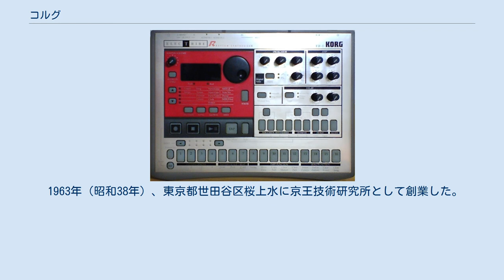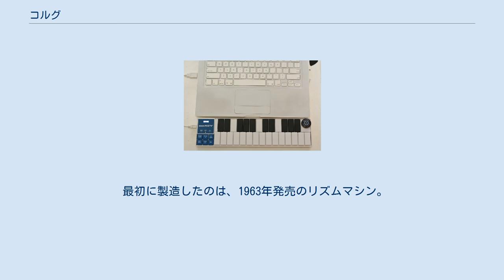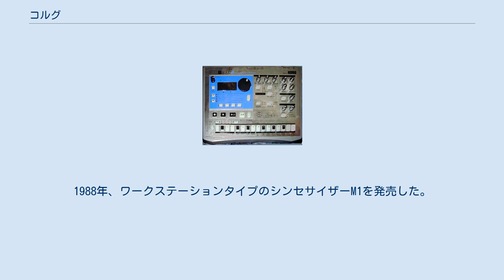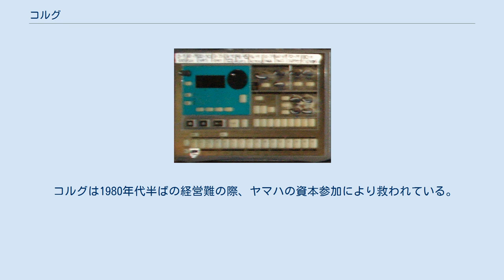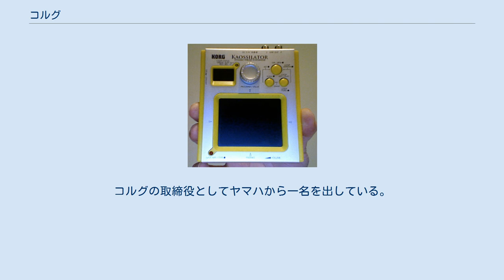コルグ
株式会社コルグ（英文社名KORG INC. ）はシンセサイザーやデジタルピアノなど電子楽器を製造、販売しているメーカー。
本社所在地は東京都稲城市矢野口4015-2（京王よみうりランド駅前）。
アンプメーカーVOXをはじめ、海外の楽器/音響機器メーカー数社（Paul Reed Smith、Warwick、Moog、ARTURIA、ALLEN & HEATH（英語版） 他）の日本正規輸入代理店でもある。
 1963年（昭和38年）、東京都世田谷区桜上水に京王技術研究所として創業した。
社名の由来は創業者の加藤孟（かとう つとむ、1926年8月28日 - 2011年3月15日）の「K」とアコーディオン奏者の長内端（おさない ただし）の「O」で「K・O」、これに本社が京王線沿いにあったことから「京王」の字が当てられたもの。
KORGという名称は「KOの作ったOrgue（フランス語でオルガン）」からとられた造語である。
これは1972年に発売されたオルガン（『Korgue』、通称デカ・コルグ）の商品名にもなったが、「ue」の部分をどう発音すればよいかわかりにくいとの意見があったため、これ以降の製品には「ue」の部分をなくした「KORG」という名称がブランド名として使われるようになった。
 最初に製造したのは、1963年発売のリズムマシン。
「ドンカマチック（DONCA MATIC)」と命名された。この型名の由来は、バスドラムの「ドン」という音と、クラベスの「カッ」という音からと言われる。1964年に杉並区下高井戸へ移転し、株式会社京王技術研究所を設立した。 加藤はシンセサイザーを造ろうとしていた三枝文夫を迎えて1967年頃からシンセサイザーの研究開発にも着手し、1970年に初の国産シンセサイザー「試作一号機」を完成した。この技術は後に、1972年発売のコンボ・オルガン「Korgue」、1973年発売のシンセサイザー「miniKORG 700」へと発展した。 1970年に京王技研工業株式会社に改め、その後、800DV（1974年）等を経て、1977年、PS-3100/PS-3200/PS-3300ポリフォニックシンセサイザーの発表により、世界的に評価される会社となった。
 1978年のMS-20はコストパフォーマンスの高いモノシンセとして大ヒット。
1981年にはPolysixでポリフォニックシンセをアマチュアの手に届く楽器にした。
 1983年のヤマハDX-7発売以降、デジタルシンセサイザー開発への出遅れにより経営状態が悪化し、ヤマハによる資本参加と経営再建が行われる。
M1の発売まで低迷の時代が続いた。
1986年、サンプリングシンセサイザーDSS-1とFM音源シンセサイザーDS-8を発売した。
1987年、株式会社コルグに改め、ヤマハの資本参加により梅陰正が副社長に就任して経営再建を行った。
1988年、ワークステーションタイプのシンセサイザーM1を発売した。
即戦力となるプリセットを満載し、MIDI音楽製作が一台で完結できることで大ヒットした。
M1はプリセット選択だけで使える手軽さを強化し、従来の製品と比較して音作り作業を大幅に低減した他、後のサンプリング機能や、デジタルレコーディング機能まで統合したTRINITYやTRITONといったデジタルワークステーションの草分けとなった。
 クロマチック・チューナー CA-30 また1980年代に発表したチューニング・メーターはチューニングのずれをアナログメータによって表し、基準音を内蔵スピーカで出すこともできるといった特長を持っており、ヒット商品となった。
 1992年に埼玉県大里郡花園町（現:深谷市）に自社工場を設け、2003年にはコルテックに分社化。
2004年には稲城市のよみうりランド付近に本社を移転した。
 コルグは1980年代半ばの経営難の際、ヤマハの資本参加により救われている。
2006年3月31日現在、コルグはヤマハの関連会社であり、持分法適用会社となっている。
コルグにおけるヤマハの議決権は29.2%。
コルグの取締役としてヤマハから一名を出している。
 ヤマハからは部品を購入するという取引関係がある。
製品に対するヤマハの影響は、以下のようなものがあげられる。
 PE-1000 PS-3300 Λ, Polysix, TRIDENT Prophecy, Z-1, TRITON